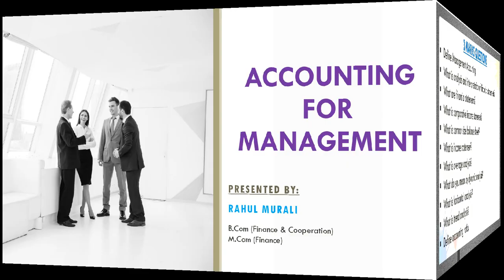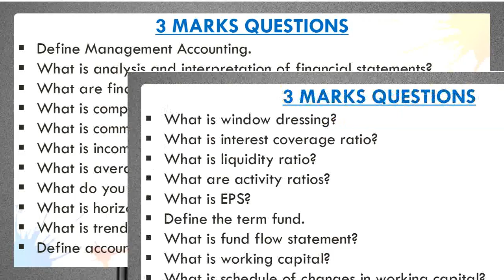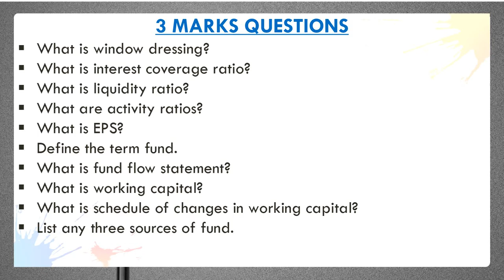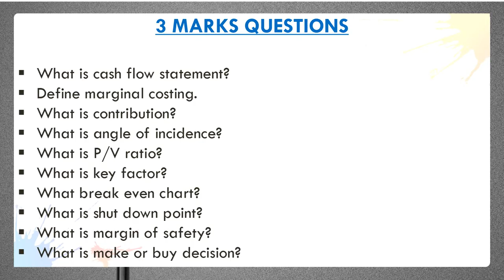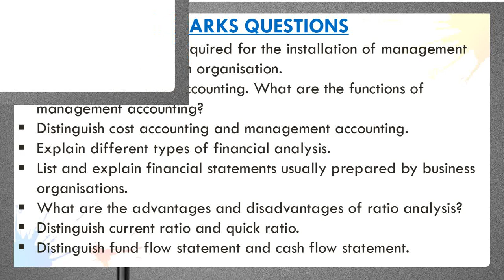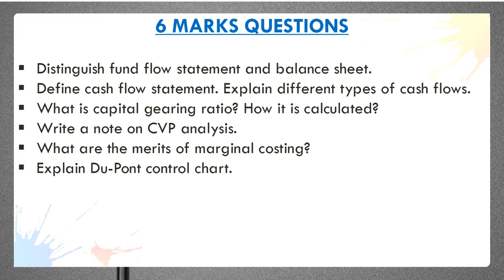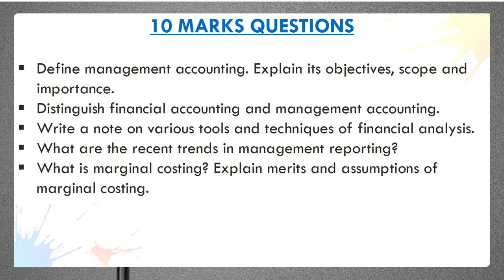CALICUT UNIVERSITY | ACCOUNTING FOR MANAGEMENT | REVISION | MALAYALAM | FIFTH SEMSESTER | BCOM | BBA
Accounting for management management accounting introduction important questions cost accouting financial accounting# financial statements# financial analysis# analysis and interpretation# common size statement# comparative statement# trend analysis# accounting ratios# ratio analysis# liquidity ratios# working capital# current ratio# quick ratio# acid test ratio# interest coverage ratio# debt equity ratio# proprietary ratio# fixed asset to debt ratio# total asset to debt ratio# solvency ratio# inventory turnover ratio# activity ratios# debtors turnover ratios# creditors turnover ratios# working capital turnover ratios# fixed assets turnover ratios# market test ratios# window dressing# profitability ratios# earning per share# fund# fund flow# fund flow statements# current assets# current liabilities# sources of fund# application of fund# schedule of changes in working capital# cas# cash equivalents# cash flow# cash flow statements# cash flow from operating activities# cash flow from investing activities# cash flow from financing activities# direct method# indirect method# marginal costing# break even analysis# break even chart# margin of safety# angle of incidence# make or buy decision# shut down point# calicut university# kannur university# mg university# kerala university# b.com#bba# 5th semester